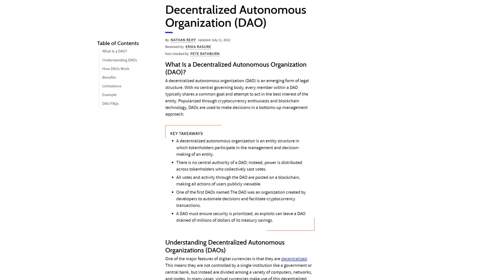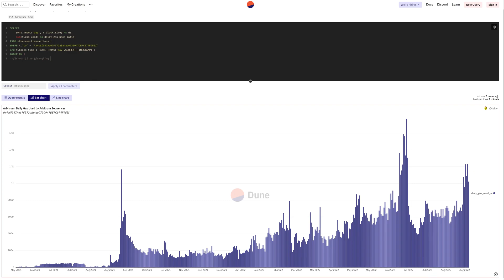What is Arbitrum Nova? (ETH Layer 2 Social & Gaming Blockchain)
Arbitrum One, one of the biggest Layer 2 blockchains on Ethereum has launched a new chain catered to social and gaming applications – meet Arbitrum Nova! What is Arbitrum Nova? Faster and cheaper than both Ethereum and Arbitrum One, Arbitrum Nova is a perfect fit for blockchain games and social apps. Popular social site Reddit has chosen Arbitrum Nova as its blockchain of choice to run its Reddit Community Points, which you can earn for participating in Reddit! Find out more about Arbitrum Nova in this video!

What is Arbitrum Nova? Social & gaming blockchain (Arbitrum One, Ethereum Layer 2)